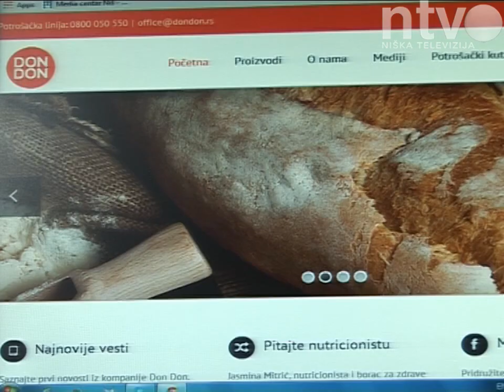Kompanija „Don-don"novi većinski vlasnik „Žitopeka" | 09.07.2014